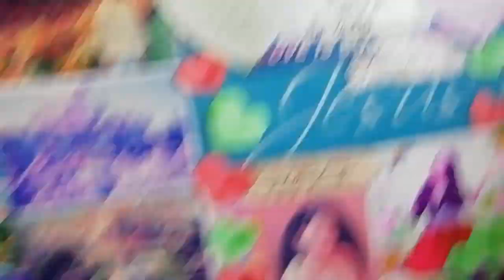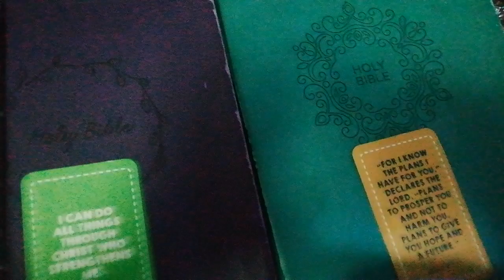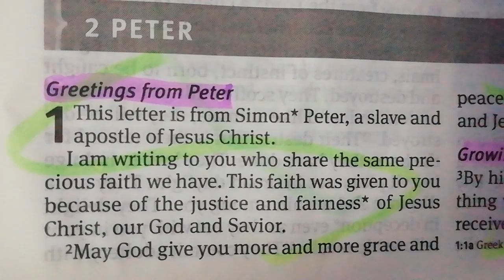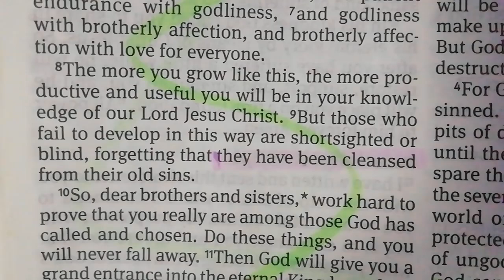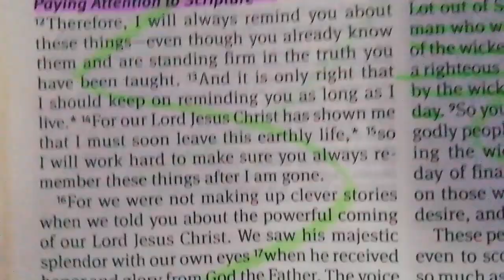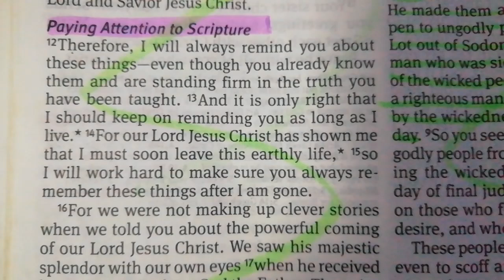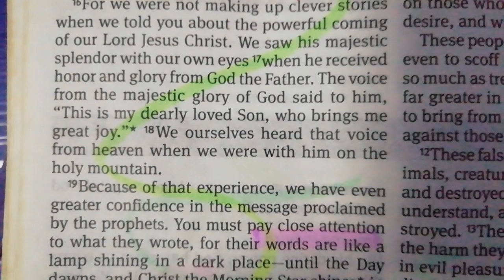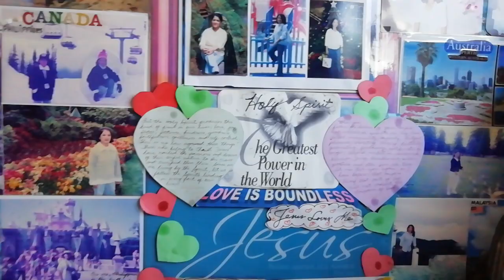2PETER 1|Growing in Faith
In view of all this, make every effort to respond to God's promises. Supplement your faith with a generous provision of moral excellence, and moral excellence with knowledge, and knowledge with self-control, and self-control with patient endurance, and patient endurance with godliness, and godliness with brotherly affection with love for everyone. (2 Peter 1:5-7)